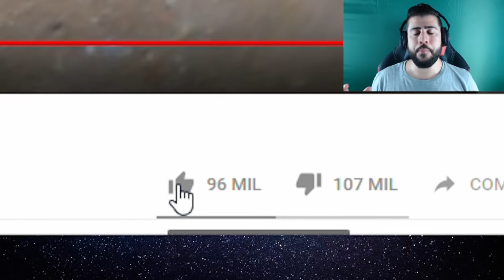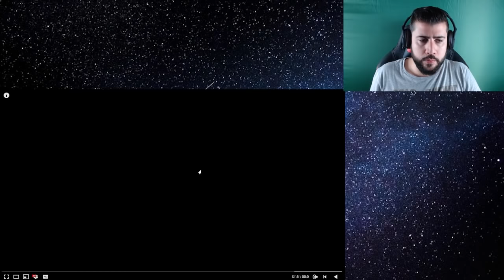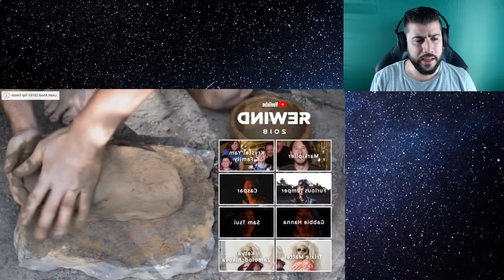¿Por que tantos Dislikes? Youtube REWIND 2018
Mi reacción al Youtube Rewind de 2018 . ¿ por qué es tan odiado ?